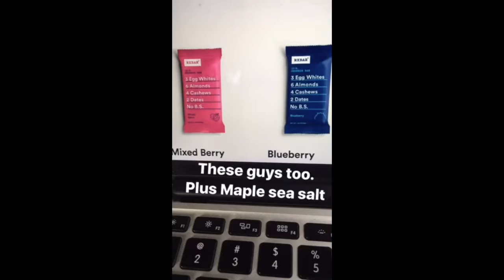CrossFit Kanna Week in Review - Sept. 18-24, 2017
A compilation of our Instagram Stories from the past week